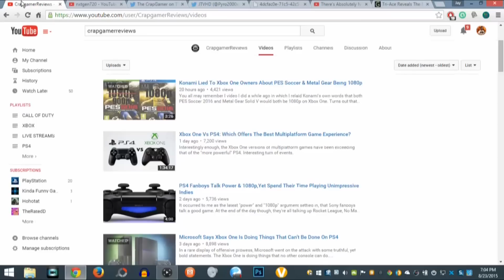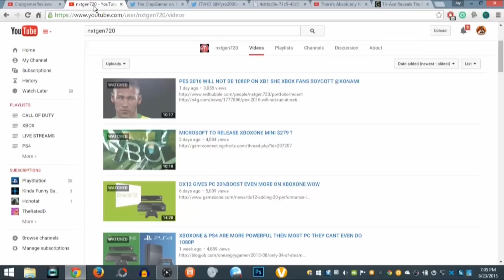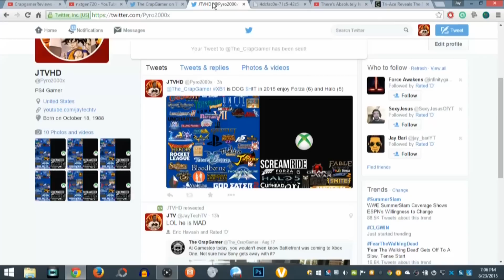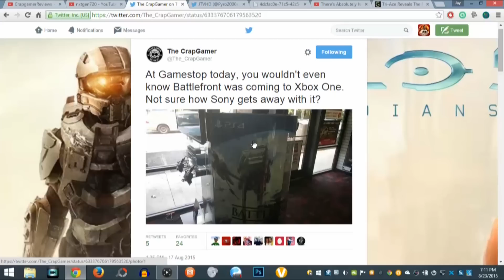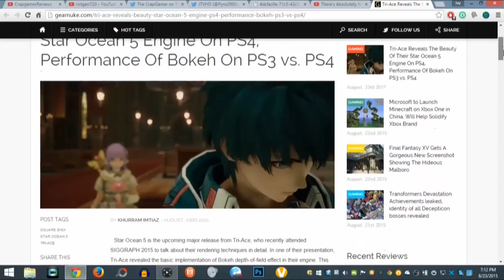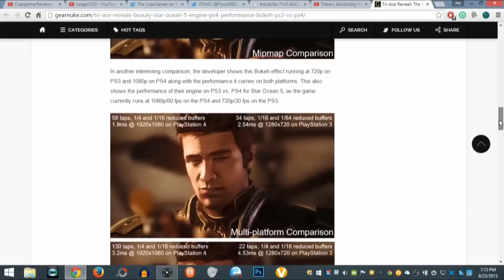CrapGamer vs Star Wars Battlefront